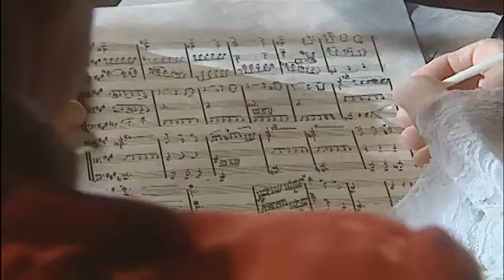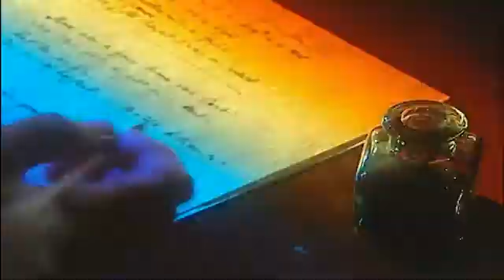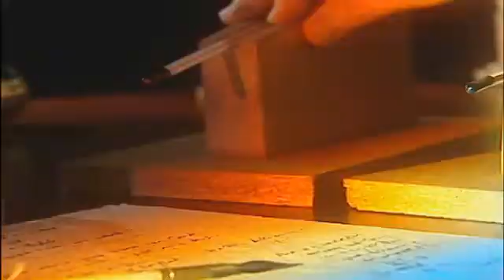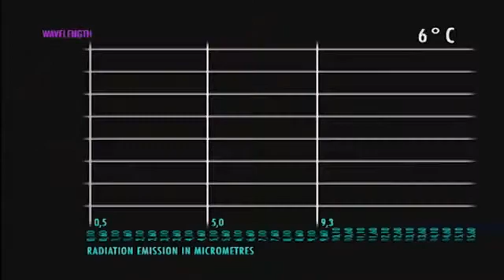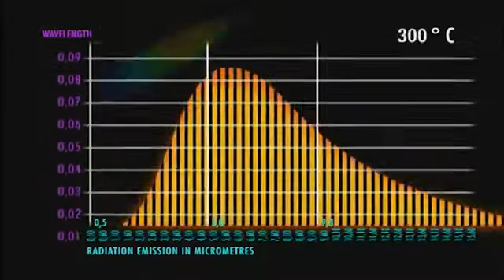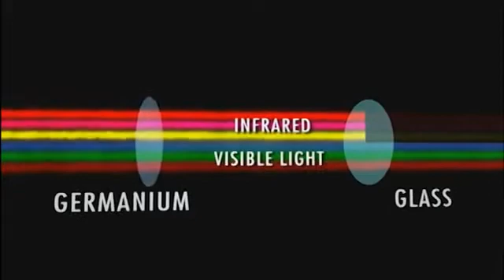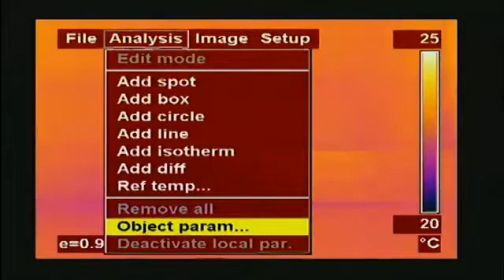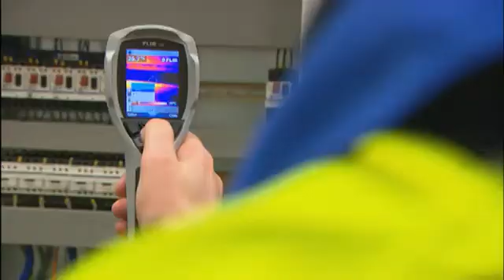An introduction to how Thermal Imaging Cameras work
In this informative video, FLIR Systems explains the history, background and basic of infrared and thermal imaging. Different kinds of light and thermal imaging technology is being discussed and appplications of thermal imaging in current times are presented.